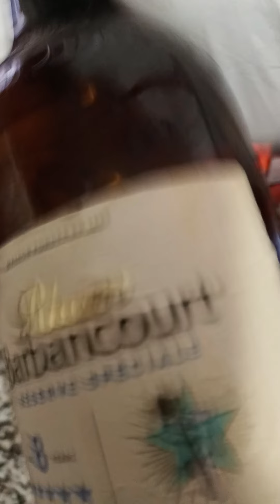November 15, 2022